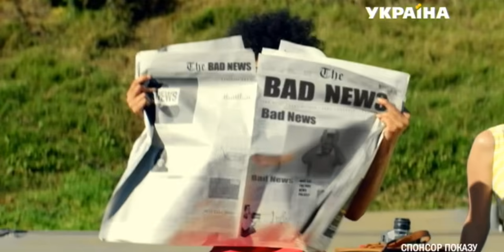Somersby (спонсор показу)